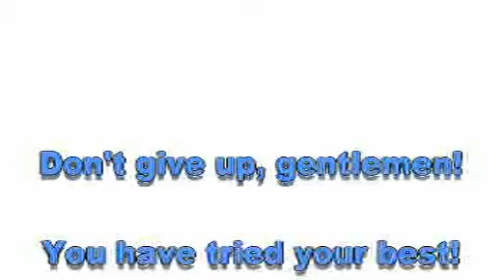2002-07-31 教會盃 vs 翠屏堂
2002年度 飛越籃框教會盃
Game 5
Lava vs 翠屏堂